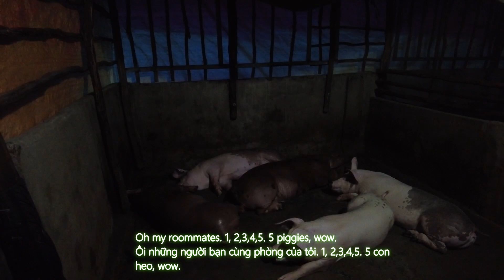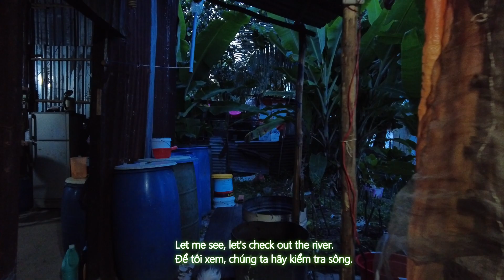I left America to raise pigs in a village in Rach Gia, VN | Vietnam Vlog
And then went to eat some dinner afterwards.